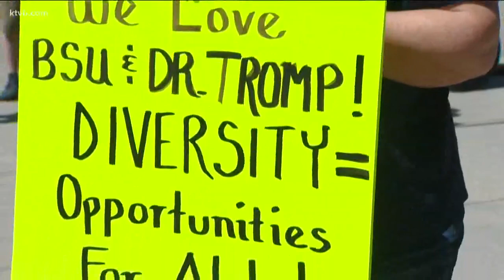Boise State students and community members defend diversity programs at the statehouse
Over 100 Boise State University students and community members rallied at the Idaho Statehouse on Saturday to defend university diversity programs after 28 Republican state legislatures signed a letter directed at new Boise State president Marlene Tromp to cut the programs.